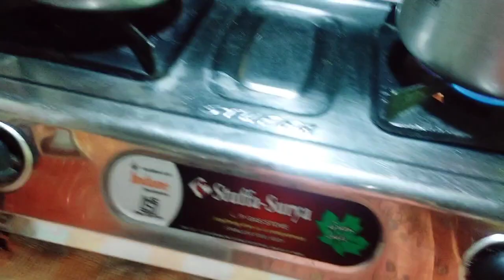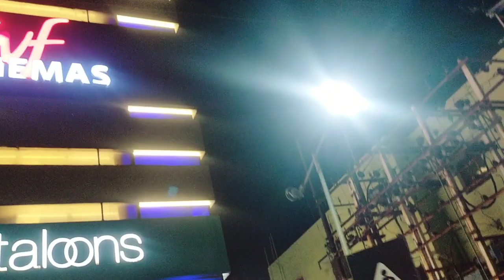সবকিছুর সাথে মানিয়ে নেওয়া বা মানিয়ে চলার নামই হচ্ছে সংসার